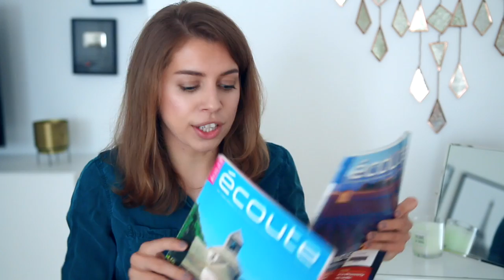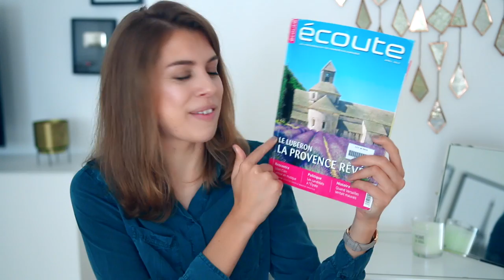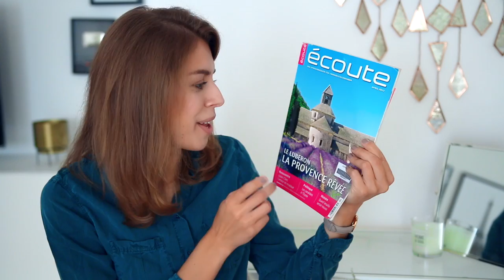РЕСУРСЫ ПО ИНОСТРАННОМУ ЯЗЫКУ + ГОВОРЮ ПО ФРАНЦУЗСКИ!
Наконец-то я говорю в видео на иностранном языке (здесь - французском), как вы меня и просили много лет :)

→  ОГЛАВЛЕНИЕ + ССЫЛКИ ИЗ ВИДЕО
01:47 Institut Francais Москва ‣ Петербург ‣ Минск ‣ Киев ‣
03:19 Сервис для онлайн подписки на французские глянцевые журналы ‣
03:40 Журнал Ecoute ‣ Мой полный обзор этих журналов ‣
04:53 Журнал bien-dire ‣
05:23 Сервис для произношения Forvo на всех языках ‣
07:07 Пример бесплатного VPN расширения для Chrome ‣ Не забудьте проверить легально ли использование такой схему в вашей стране!
09:59 Частные уроки или доступ к бесплатным презентациям на Lingoda ‣ (код на 50€ с оплаты первого месяца - LNGDARU6). Мой полный обзор этой школы ‣
11:55 YouTube-ры Alice Esmeralda (веганские рецепты) ‣ Eppcoline (бьюти) ‣ Français avec Pierre (уроки языка) ‣
13:18 Мой плейлист с документальными передачами на французском ‣
14:06 Каналы передач Secrets d'Histoire (France2) ‣ Échappées Belles (France5) ‣ , Des Racines & des Ailes (France 3) ‣

Видео снято на камеру ‣ с линзой ‣

★ AUDIBLE ★ (аудиокниги на английском) - 30 дней бесплатно на